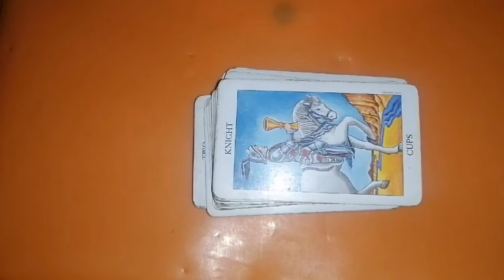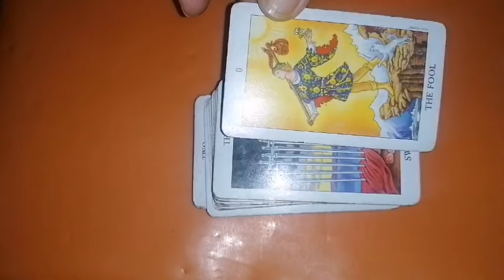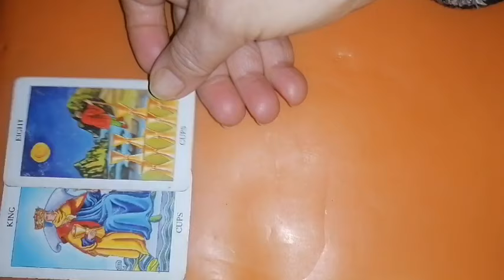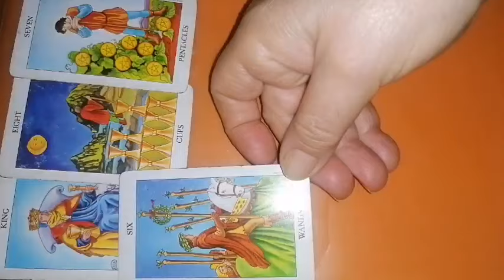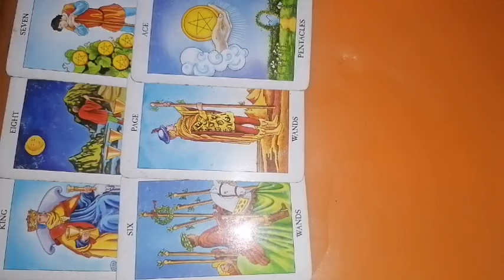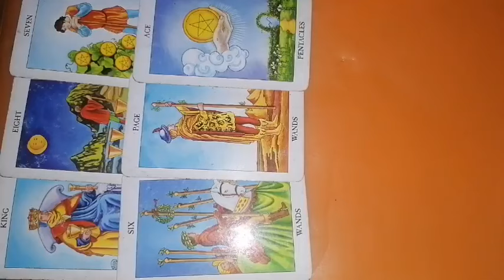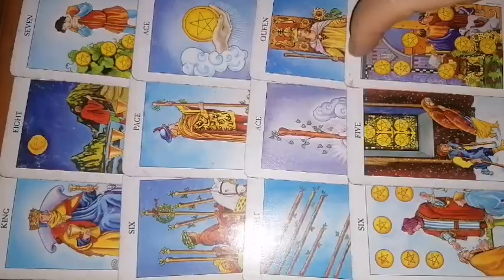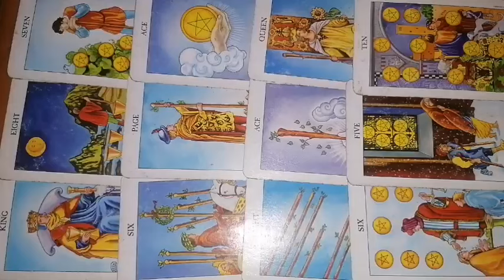CAPRICORN 1-15 MAI 2024